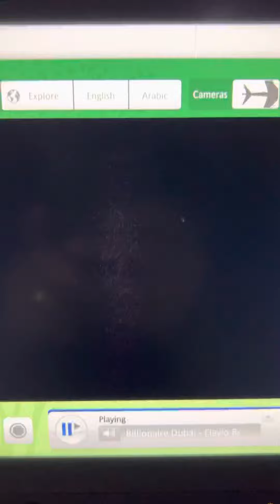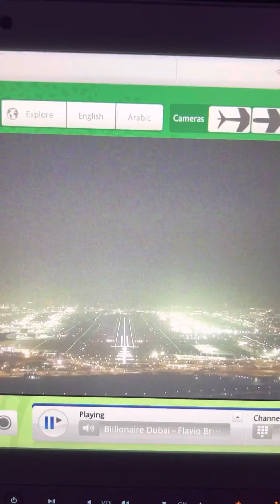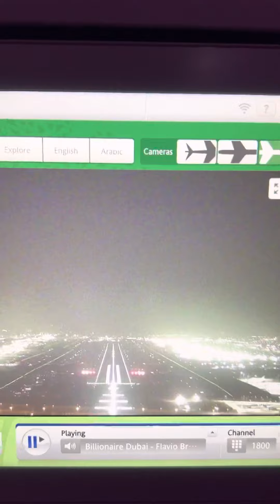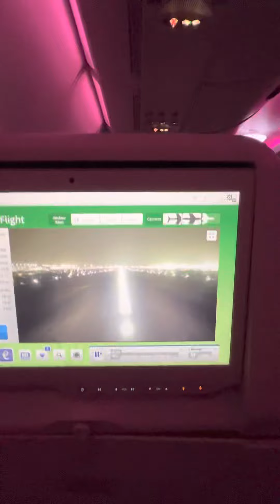Tawfik family Egypt trip 6